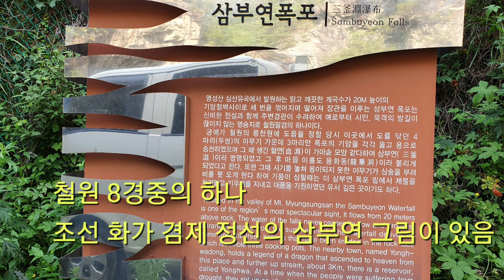[폭포]철원8경중의 하나인 삼부연폭포의 웅장함과 궁예를 만나다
철원 8경중의 하나인 삼부연폭포는 명성산 용봉산 자락 중턱에 있으며 궁예와 얽힌 설화가 있으며 용3마리가 승천한 자욱이 뚜렷한 흔적도 있어 볼 거리를 더한다